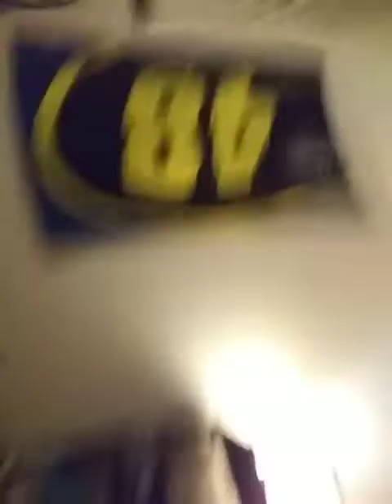Telling you what im doing today